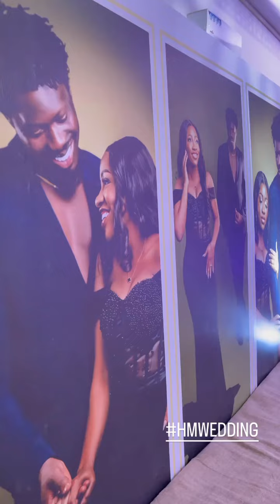bbnaija Dorathy Bachor shines at friend's wedding.